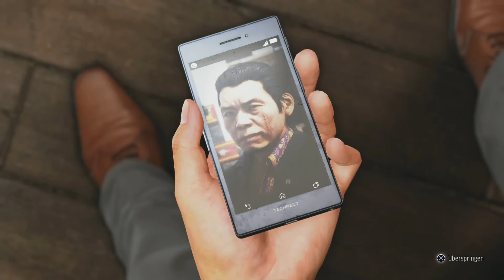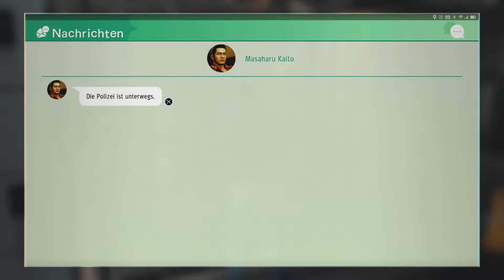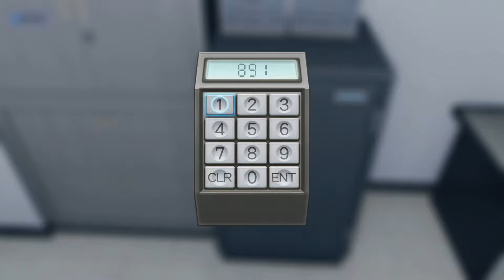Judgment #04 - Heizungstechniker Yagami [Let's Play | german | deutsch | blind]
Judgement ist ein Action-Adventure-Videospiel, das von Sega für die PlayStation 4 entwickelt und veröffentlicht wurde. Ursprünglich unter dem Codenamen Project Judge entwickelt, ist das Spiel ein Spin-off der Yakuza-Serie. Das Spiel wurde am 13. Dezember 2018 in Japan und am 25. Juni 2019 weltweit veröffentlicht.

Wir spielen auf einer Playstation 4 Pro mit deutschen Texten und japanischer Sprachausgabe.

Judgment kaufen:
PSN Guthaben auffüllen

sonstigen Kram bei Amazon besorgen

Mein Capture Device